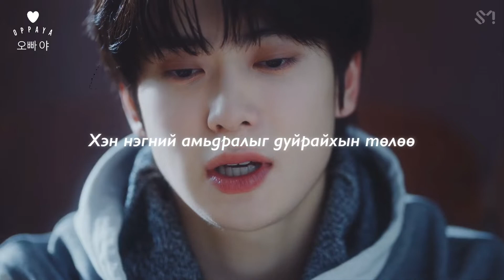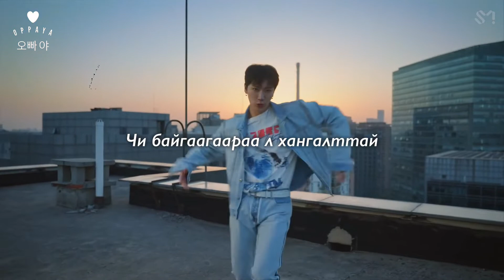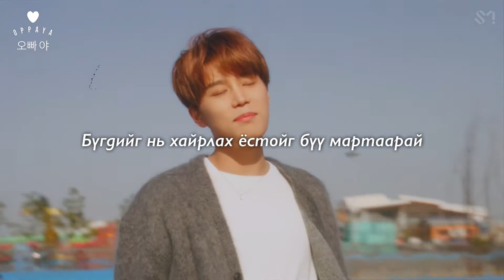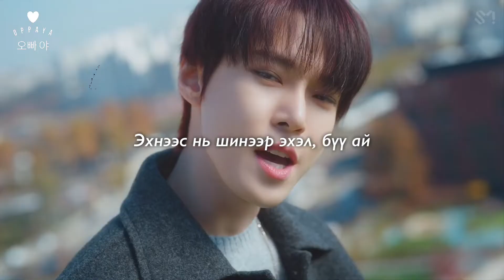[MGL SUB] NCT 2021 엔시티 2021 'Beautiful'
Translations are made by OPPAYA.